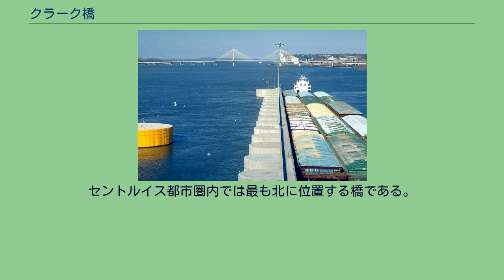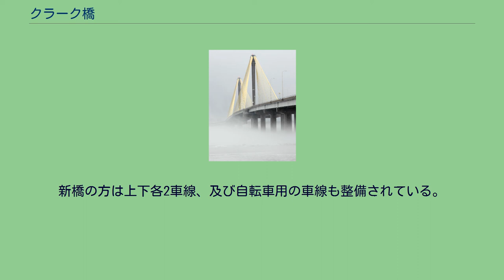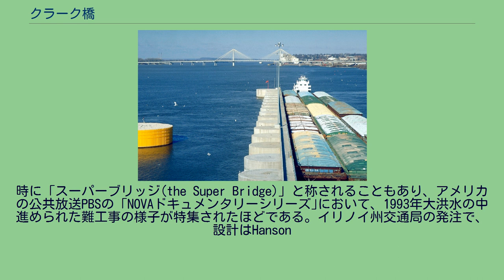クラーク橋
クラーク橋はミシシッピ川にかかる斜張橋で、ミズーリ州ウェスト・オールトンとイリノイ州オールトンを結ぶ。
探検家ウィリアム・クラークにちなんでクラーク橋と名付けられた。
元のクラーク橋を架け替える形で工事が進められ、1994年に開通した。
アメリカ国道67号線の経路となっている。
セントルイス都市圏内では最も北に位置する橋である。
総工費は8500万ドル。
幅33mで、旧クラーク橋の6.1mから大幅に拡張された。
旧クラーク橋は1928年に完成したトラス橋で、2車線分の幅員しかなかった(上流のチャンプ・クラーク橋と同じ幅)。
新橋の方は上下各2車線、及び自転車用の車線も整備されている。
時に「スーパーブリッジ(the Super Bridge)」と称されることもあり、アメリカの公共放送PBSの「NOVAドキュメンタリーシリーズ｣において、1993年大洪水の中進められた難工事の様子が特集されたほどである。イリノイ州交通局の発注で、設計はHanson
Engineersが請け負った。軽量の鉄骨に、支柱から鞍形にワイヤを張る型の斜張橋は全米でも初めてといわれている。建設には鉄骨8100トン、コンクリート33700立方メートル、ワイヤ25万メートル以上、ワイヤを保護する黄色のビニール1.6万平方メートル分が使われた。